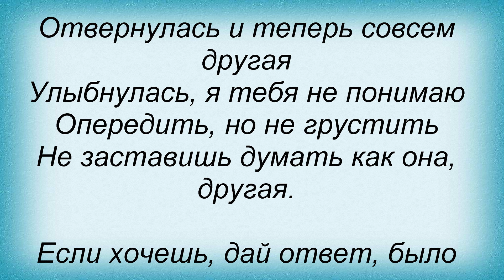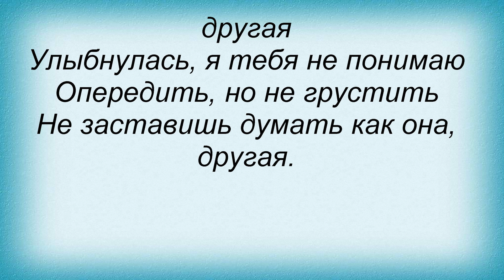Слова песни Нюша - Другая